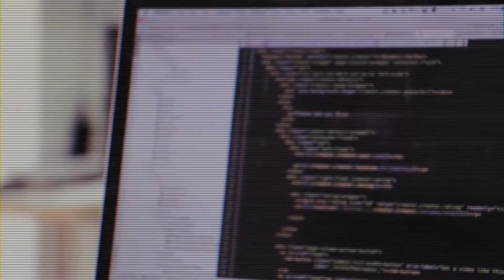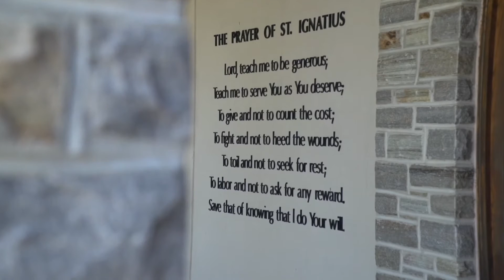Loyola Blakefield - Cyber Science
Learn more about our nationally recognized Cyber Science program.